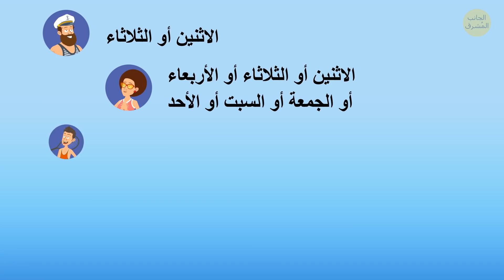١٩ لغزاً لا سبيل إلى حلّها إلا لو كنت مفكّراً فذّاً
تعد الألغاز والمسابقات الذهنية الوسيلة المثلى لتعزيز قواك الذهنية 🧠. كيف تتعلم اتخاذ القرار الأمثل من بين العديد من الاختيارات؟ وكيف تعرف بأنك تتصرف بذكاء في جميع المواقف الحياتية؟ 😎 حسنا، يمكنك تدريب تفكيرك المنطقي وسرعة بديهتك. إليك 19 لغزا سيساعدك في ذلك! ستتمكن من تعزيز ذكائك بفضلها!